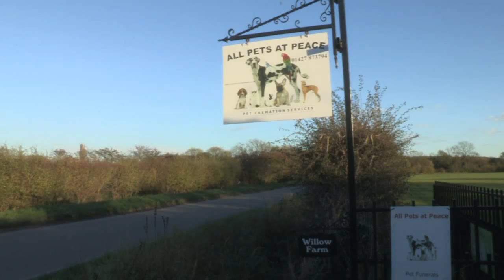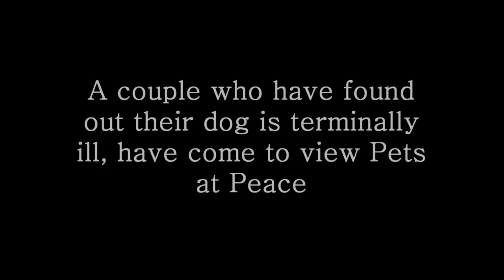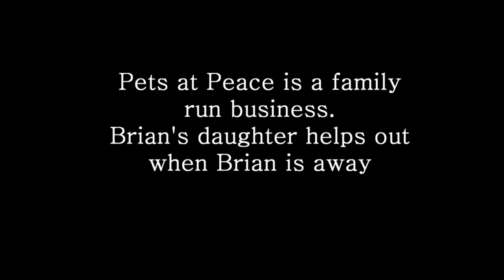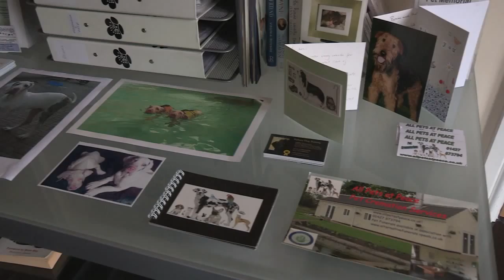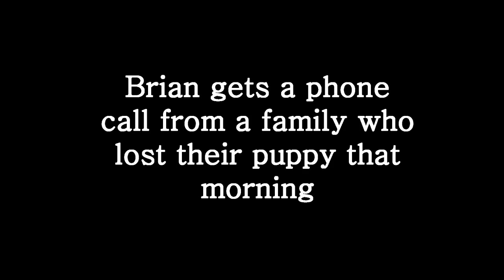Another Way to Say Goodbye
A Documentary film about a pet crematorium in Epworth, 'Pets at Peace' that only does individual cremations.
Many Thanks to Brian for making this film possible.
And Thank you to everyone else we interviewed
A York St John Productions
Director-Abigail Goulding
Producer-  Tracey Blakelige
Camera op- Juliette Owuse
Sound op- Callum Arnold